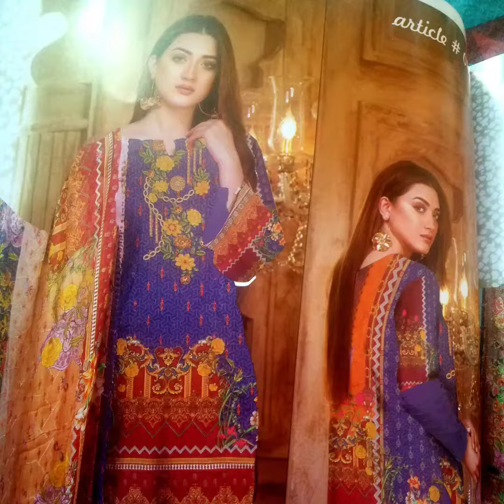new and beautiful leadies dress for summer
Hello its very beautiful leadies dress for summar .Digital Lawn Slub Chikenkari Sequence Front with silk Dupatta and simple classic 3pice lawn neck embroidery if you like this dizane 👉👉👉👉👉👉👉👉👉👉👉👉👉Hey, check out my website, "Dilkash design" with this Thanks